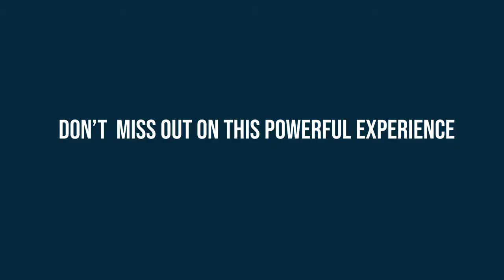Kweku Mensah aka K'Mens on Appreciation of COP Originals | CNAAJ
Welcome to CNAAJ.

Here is the Advice and Insight on COP Originals from Kwaku Mensah.

Check out the COPOriginals playlist I have created for all videos.

*ANY UNAUTHORISED UPLOAD TO ANY PLATFORM IS STRICTLY PROHIBITED*